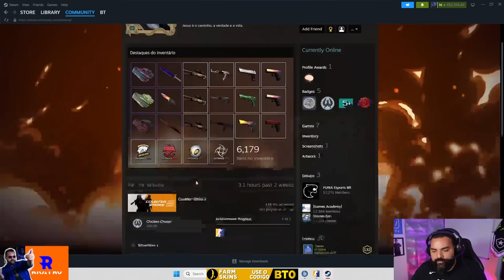OS MOMENTOS MAIS ENGRAÇADOS DAS LIVES!! (Gaules, Liminha, Apoka, BT) (#29)